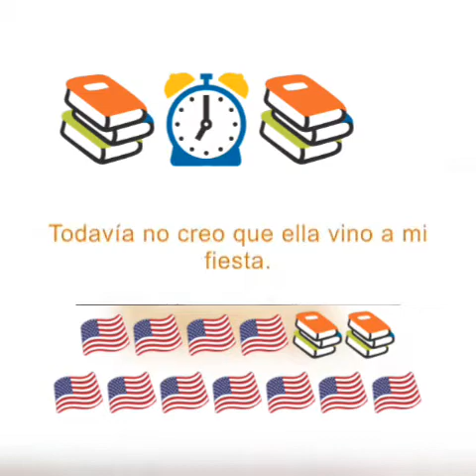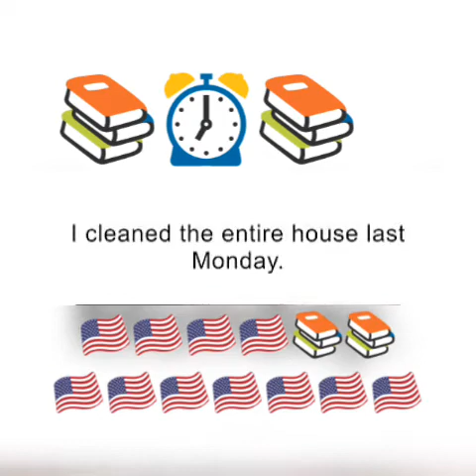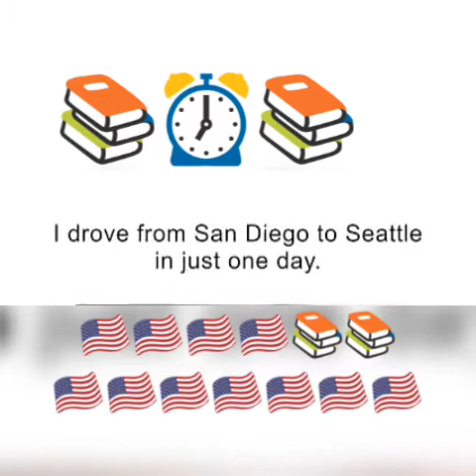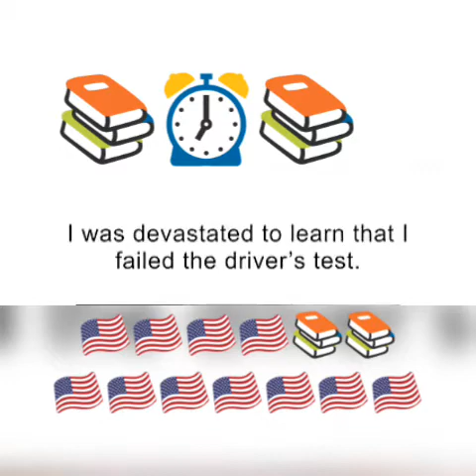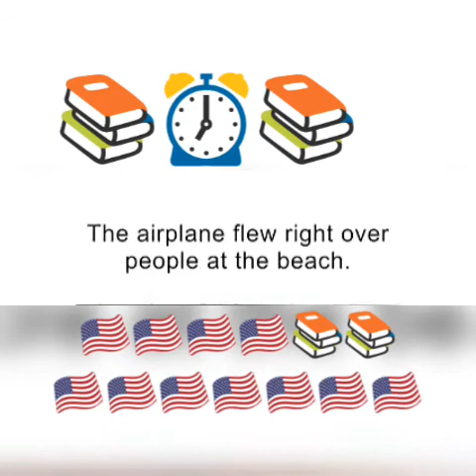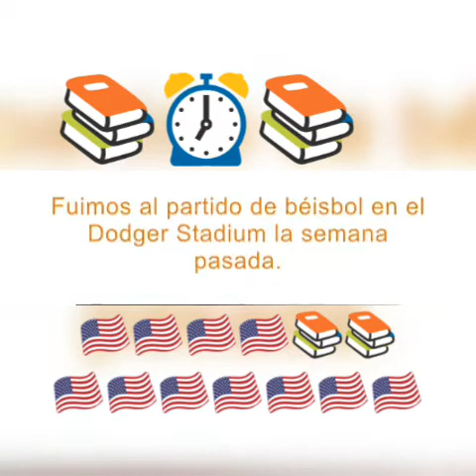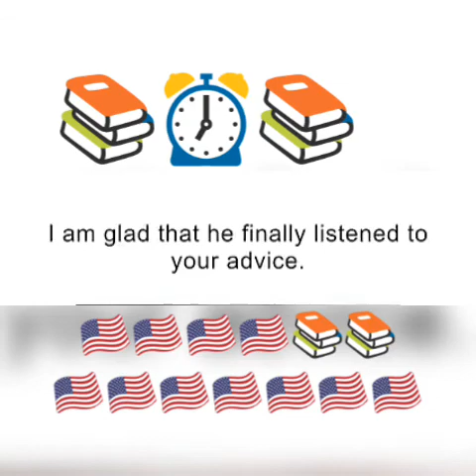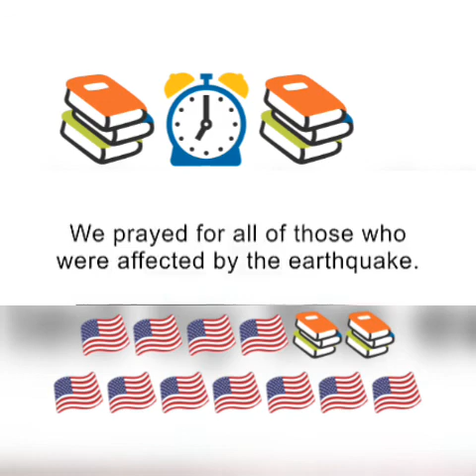ingles por frases ,01 americamo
este video es un curso de ingles. preparado para todos los niveles de ingles o estudiantes, tal como , básicos,intermedios y avanzado.

es recomendado para todo publico sin importar de edad.
el ingles es un idioma que se habla en todo el mundo.
así que debemos aprender ingles rápido ,lo más rápido posible